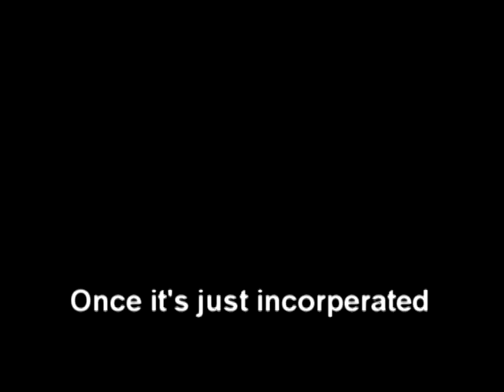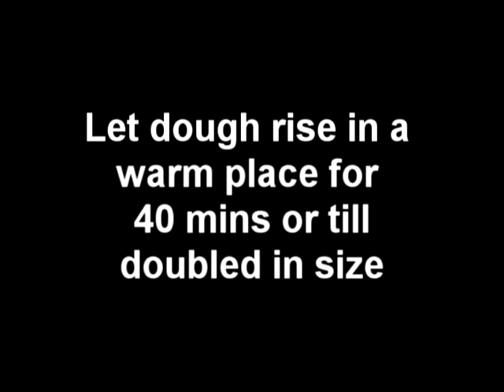Polo Bun a.k.a Melon Bread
This recipe was inspired by Cooking With Dog's Melonpan